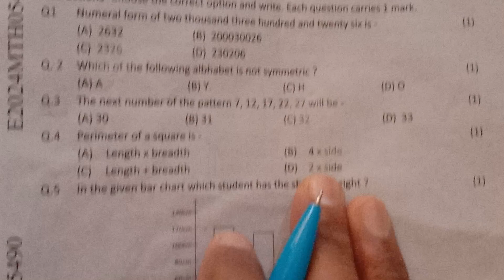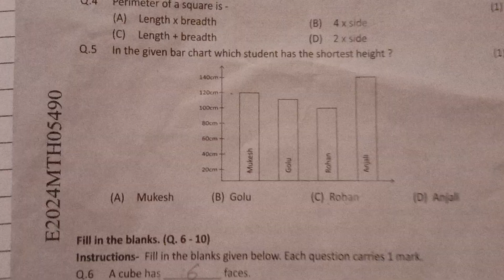class 5th maths English medium annual exam paper 2024 solution//mp board Indore